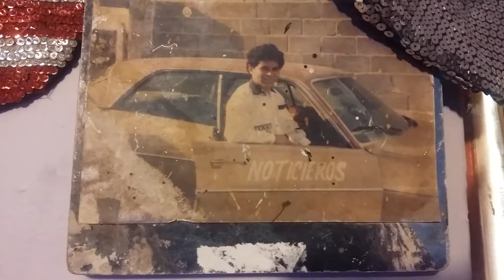Payasito Merengue - Quizá si, quizá no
Informes al celular: 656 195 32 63.

Hecho por Producciones RADAR.